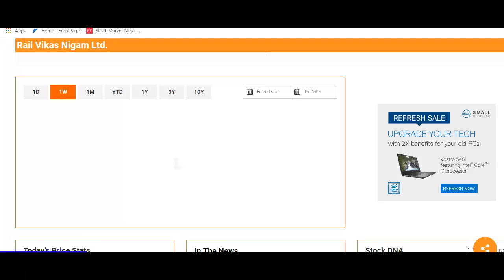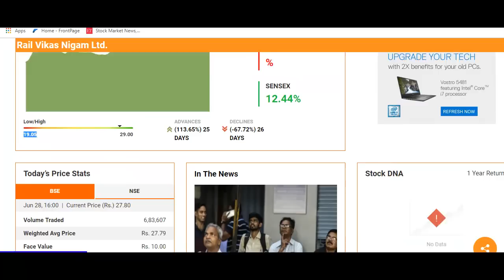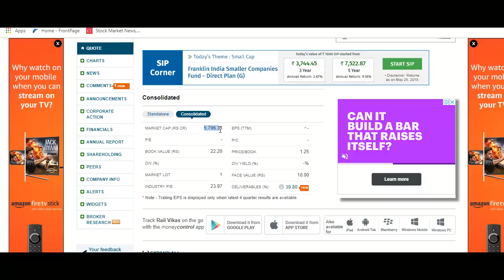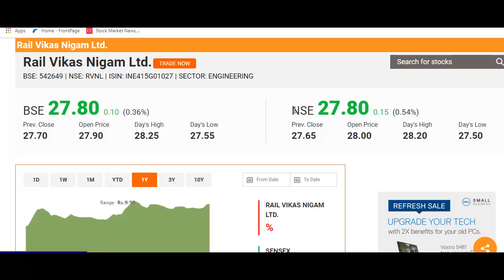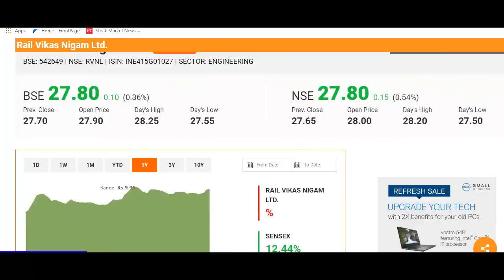27 रुपये का शानदार शेयर, कभी धोखा नहीं देगा, खरीदो और भूल जाओ | Stock Market News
What to do with Rail Vikas Nigam Stock?
Should I Invest in Rail Vikas Nigam Stock?
Rail Vikas Nigam Stock Buying Tips